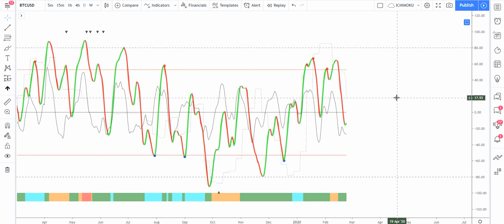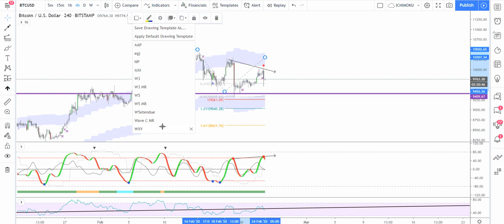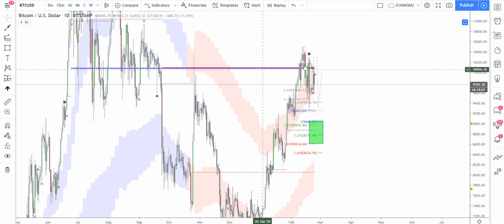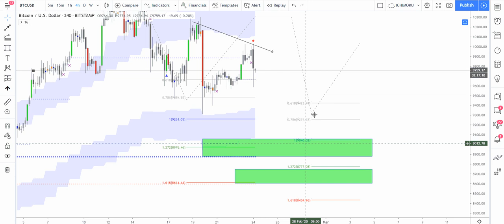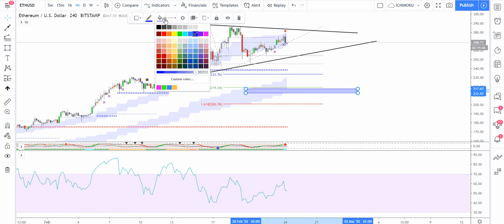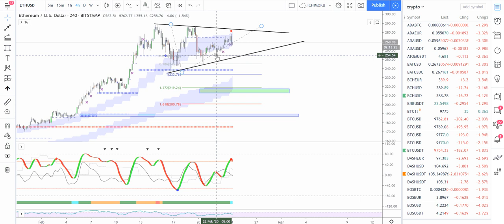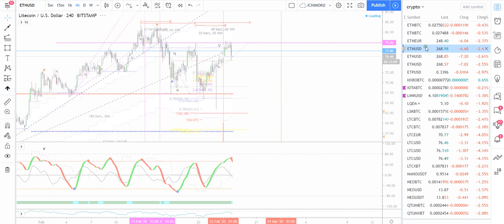[Market_Reader] Consolidation, zone de rachat sur BTC et ETH